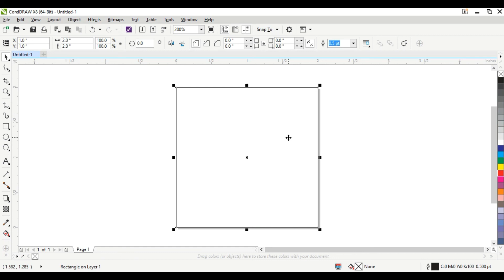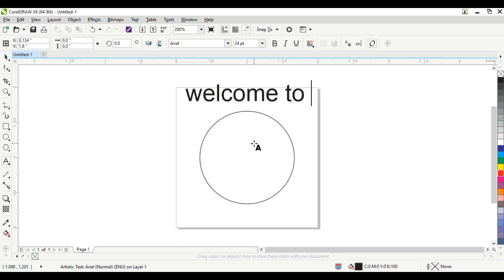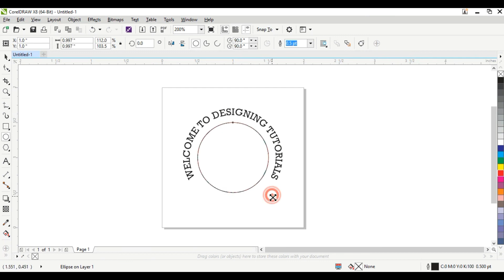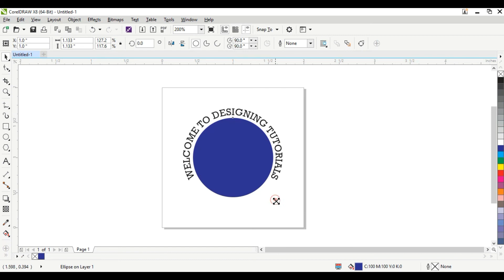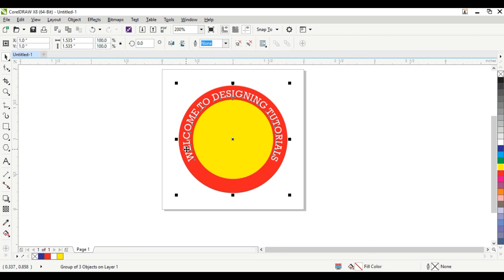COREL DRAW : How to fill text in path